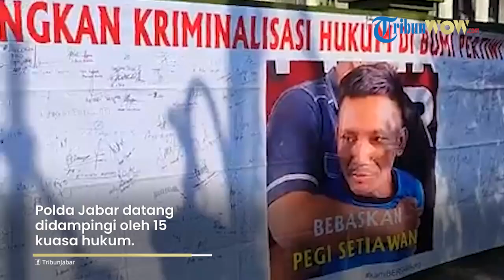Polda Jabar Akhirnya Datangi Sidang Praperadilan Pegi Didampingi 15 Kuasa Hukum, Siap Balas Gugatan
TRIBUN-VIDEO.COM - Polda Jabar akhirnya datang ke sidang praperadilan Pegi Setiawan di PN Bandung, Senin (1/7/2024).

Polda Jabar datang didampingi oleh 15 kuasa hukum.

Mereka mengaku siap menghadapi gugatan dari tim kuasa hukum Pegi.

"Tentunya pada hakikatnya kami siap," ujar Kabid Hukum Polda Jabar, Kombes Pol Nurhadi Handayani, di PN Bandung, Senin, dikutip dari TribunJabar.id.

Kuasa hukum Pegi, Insank Safrudin memberikan apresiasi atas kehadiran Polda Jabar.

Editor Video: Diah Pamungkas